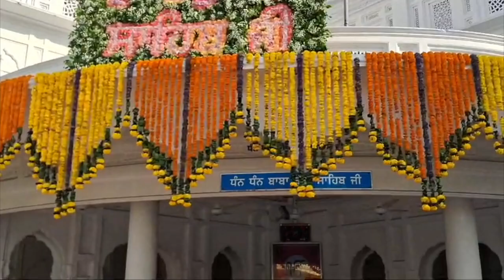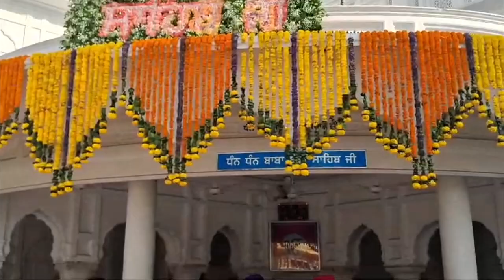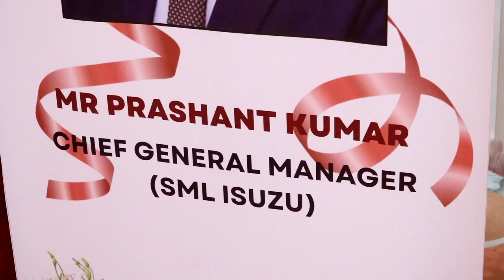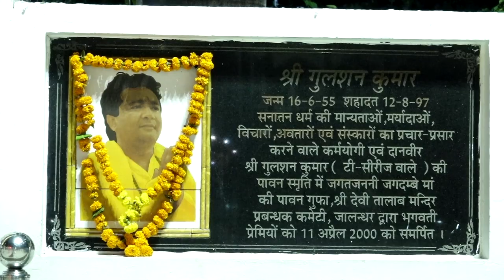Hulchul Prime Bulletin | 04 Sep 2024 | Hulchul Tv